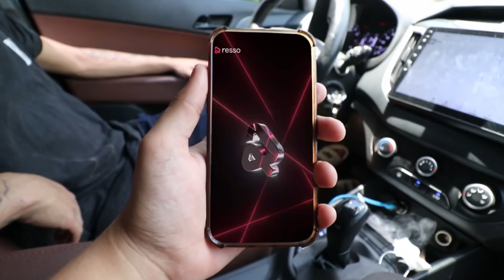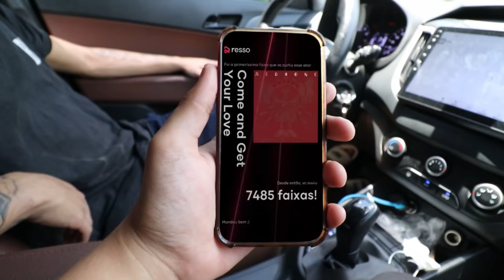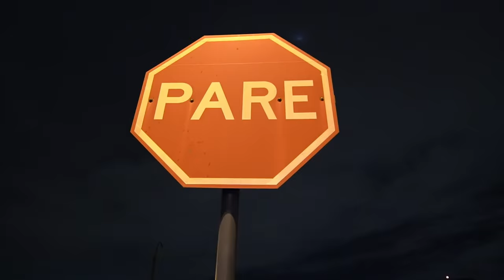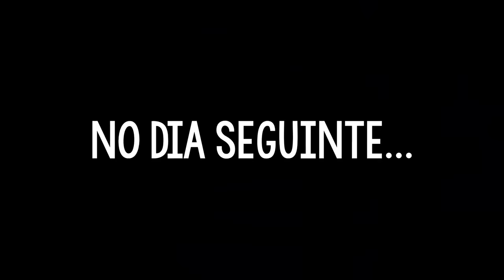NERD E EMBAÇADO NA CASA DE MARIVALDA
CANAL DE MÚSICA DO GUIZÃO @GUIZAOMUSICA Bruno Vlogs, Henrique Nemes, Neto Lyra e Guizão na casa nova da Marivalda
NOSSO INxxTA - @Netolyra / @oficialguizao / @henriquenemes / @Brunovlog

Tutio: @netoeguizao

CRIADO POR: Neto Lyra e Guilherme Yuri

UM CANAL DE NETO LYRA & GUILHERME YURI ATENÇÃO: O conteúdo desse canal é recomendado para maiores de 16 anos. ATENÇÃO: O conteúdo desse canal é recomendado para maiores de 12 anos.